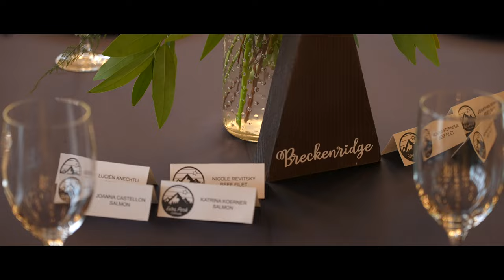Briana & Matthew Wedding Day Highlights